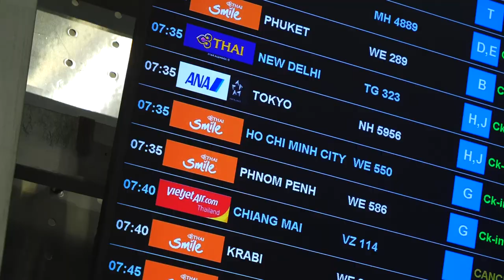ภาพข่าวนักกีฬากอล์ฟทีมชาติเดินทางไปแข่งขันซีเกมส์ที่ประเทศกัมพูชา วันที่ 6 พ ค 2566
แอลล่า แกลิสกีย์
นักกอล์ฟทีมชาติไทยชุดซีเกมส์ที่กัมพูชา